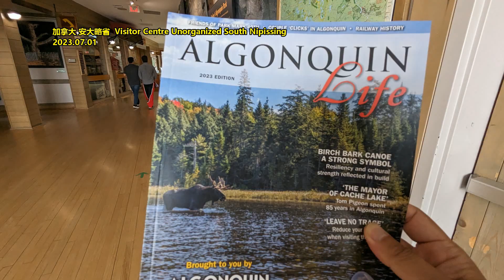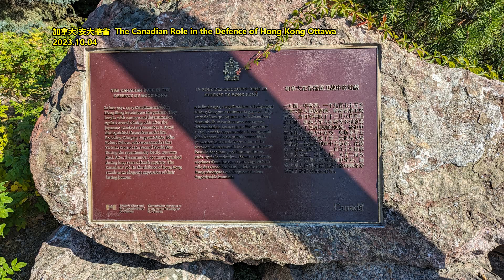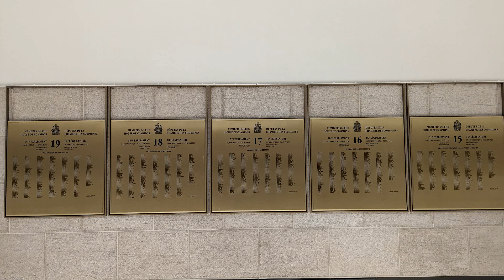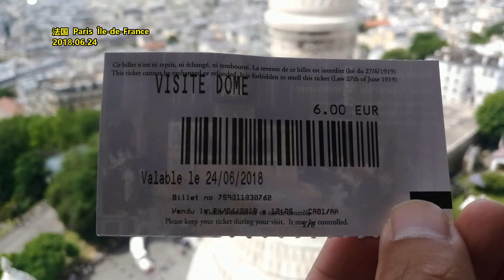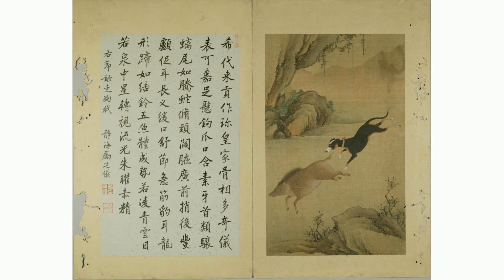世界最长的海底 高铁隧道要来了！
文章来源: 中国新闻周刊
世界最长海底高铁隧道，有了新进展。日前，由中铁十四局集团承建的浙江宁波至舟山铁路——甬舟铁路金塘海底隧道宁波侧盾构工作井建设完成，为世界最长海底高铁隧道——金塘海底隧道盾构机始发穿海奠定基础，施工建设进入快车道。